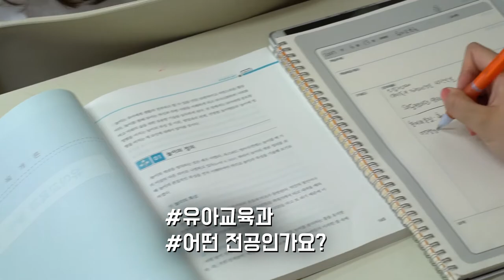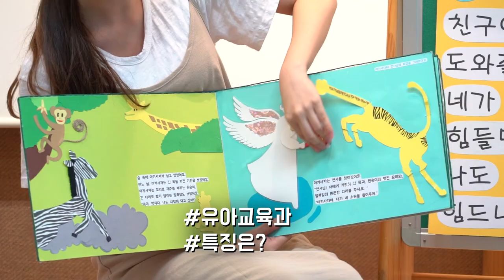[하이틴TV] 안양대학교 - 유아교육과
아름다운 리더를 양성하는 안양대학교
미래의 리더들을 가르치는
안양대학교 유아교육과입니다.